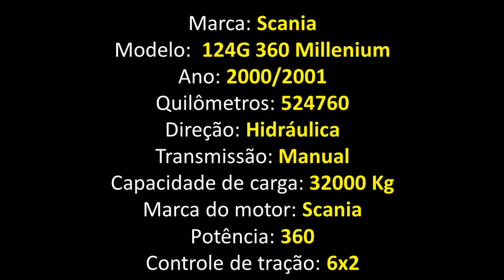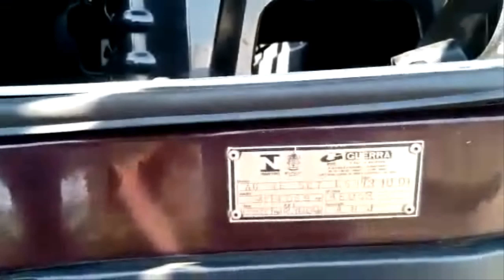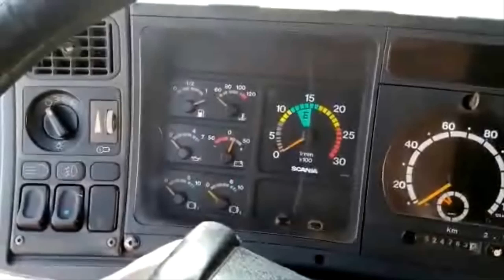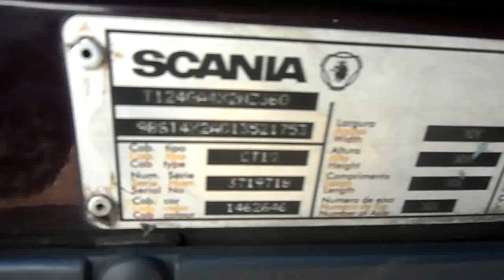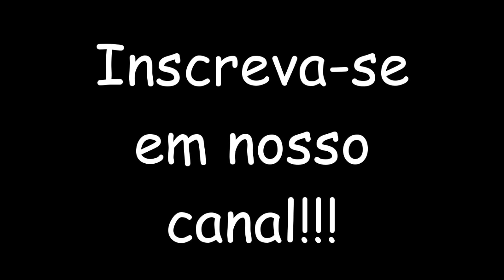Scania 124G 360 Millenium 00/01 === VENDIDO ===